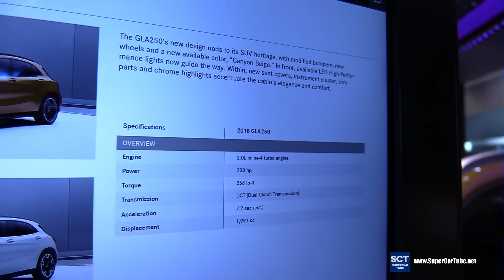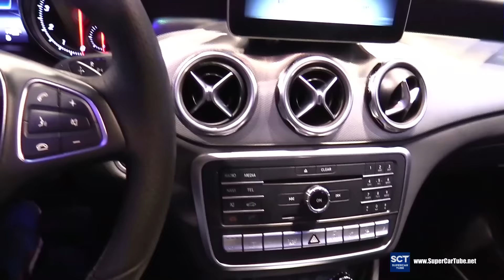2018 Mercedes Benz GLA Class GLA 250 4Matic - Exterior Interior Walkaround - 2017 Chicago Auto Show